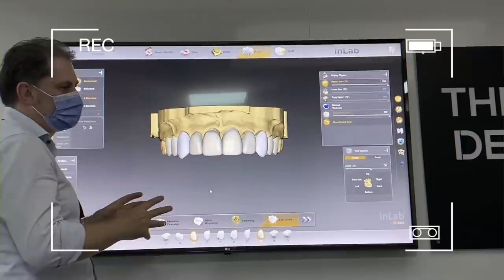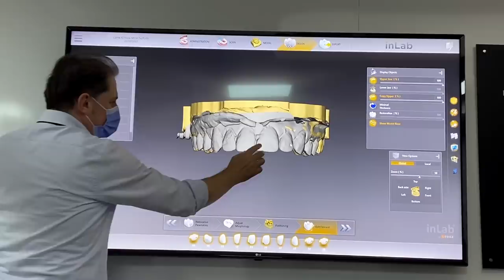I Flew To Turkey To Get Veneers.. *i got vampire teeth lol*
I got all my teeth replaced to get veneers.. *BEFORE VS AFTER INCLUDED!*
I filmed the ENTIRE experience of getting my teeth filed, veneers fitted, ultimate teeth whitening and more!

**MY FAVE VIDEOS THAT U SHOULD WATCH!!**

The TRUTH About My Weight Loss Transformation | My Fitness Journey *emotional*

asking guys questions girls are too afraid to ask...